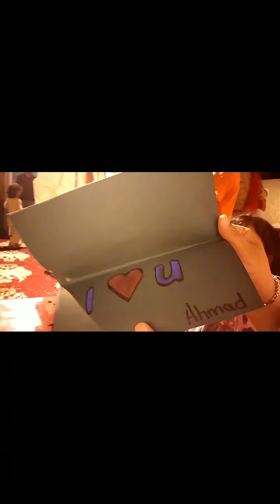Birthday card made by Ahmad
On khala's birthday Ahmad wants to give a special card he made card to surprise his khala